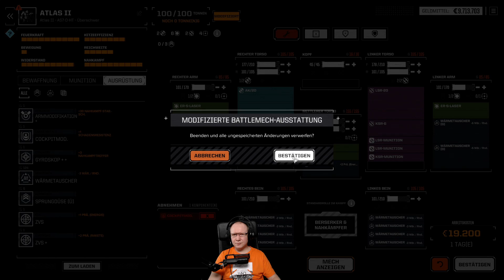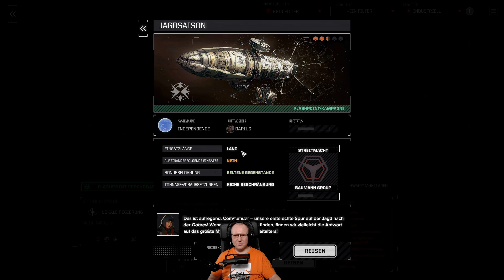Battletech Flashpoint PL #4